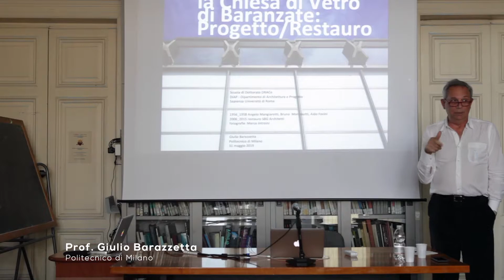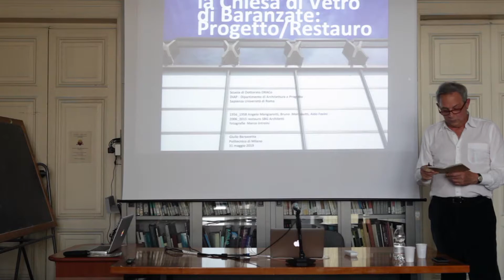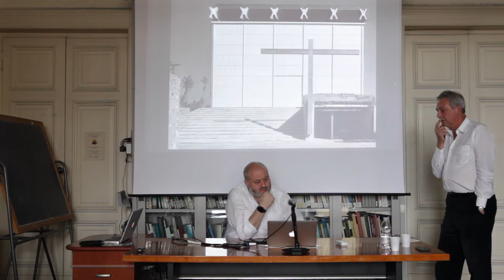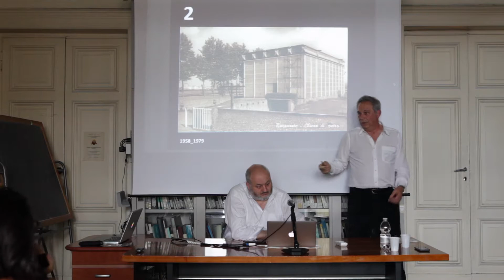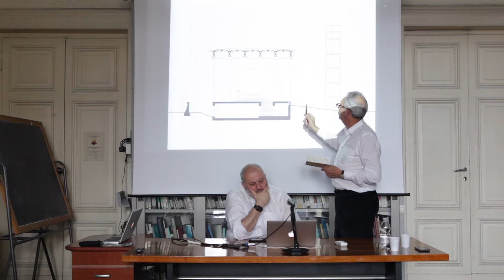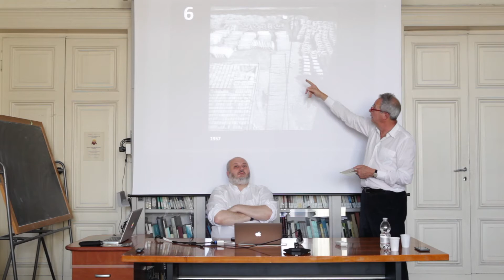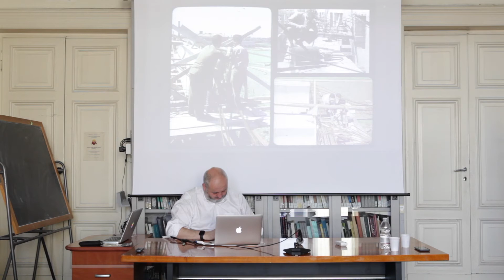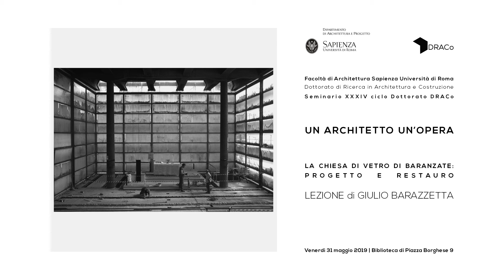Un architetto un'opera - Lezione di Giulio Barazzetta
Seminario "Un architetto un'opera"
24 maggio 2019 - Facoltà di Architettura, Biblioteca di Piazza Borghese - Sapienza Università di Roma

Lezione del Prof. Giulio Barazzetta - La Chiesa di Vetro di Baranzate. Progetto e Restauro

All'interno del seminario di dottorato "Un architetto un'opera", l'intervento del Professor Giulio Barazzetta presenta la genesi di un progetto e la sua rinascita, a distanza di oltre cinquanta anni, attraverso un restauro rispettoso e misurato.
Il restauro della Chiesa di vetro di Baranzate, inaugurata nel 1958 dal Cardinale Montini, ha ricevuto la Menzione d'Onore nella sezione Riconversione e Restauro, all'interno della Medaglia d'Oro all'Architettura Italiana 2018 della Triennale di Milano.

- Dipartimento Architettura e Progetto - DiAP
- Dottorato di Ricerca in Architettura e Costruzione - DRACo

Riprese e montaggio video: Andrea D'Urzo